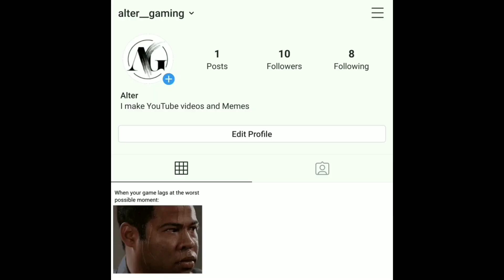13 Things We NEED In Injustice 3 Mobile (Wishlist)